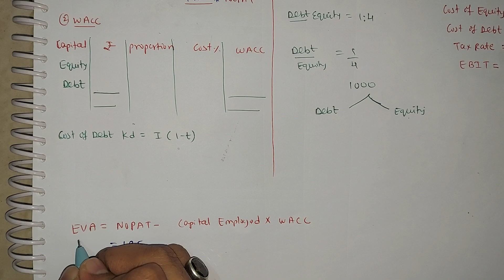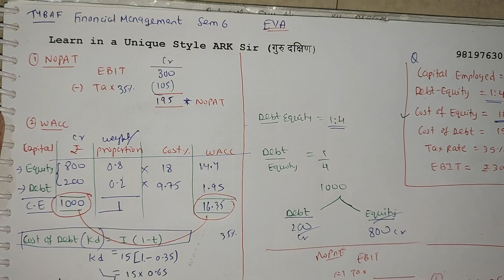Q2 EVA MVA Eps_Mps_PE_ratio FinancialManagement tyBms/tybaf/ MBA CA BUSINESS VALUATION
mcom.important syllabus  questions

sy bcom University  exam

economic tybcom

Lec 3 Investment Account As13 TyBcom TyBaf Cum & Ex price Ledger account

PAPER_OUT?22nd Jan2024Nov EXPORT MARKETING TYbcom sem5 paper Important QUESTIONS Abdul sir

PAPER_OUT? 2024 Financial Accounts TYBCOM Sem 6 Syllabus Important QUESTION MUMBAI UNIVERSITY IDOL